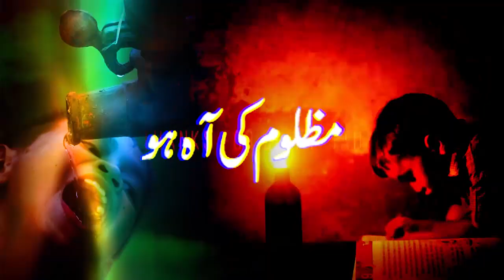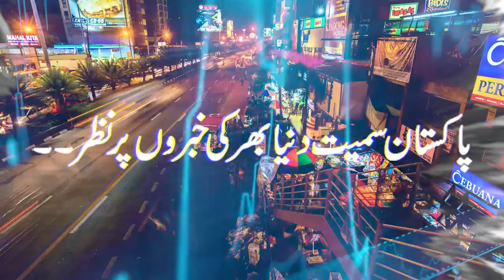HDP Protest against Rigging in election 2024 during Balochistan Assembly meeting in Quetta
الیکشن دھاندلی کیخلاف HDPکا احتجاج